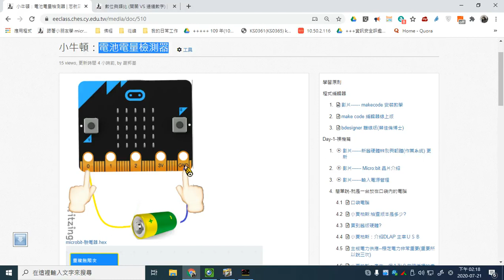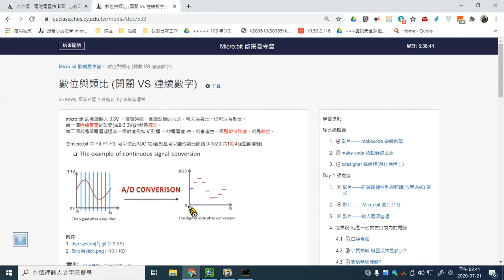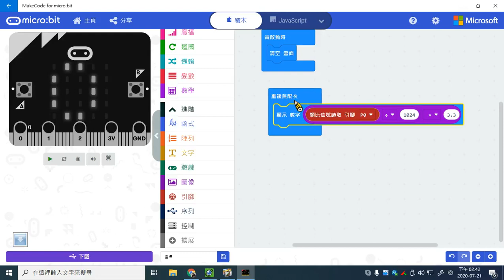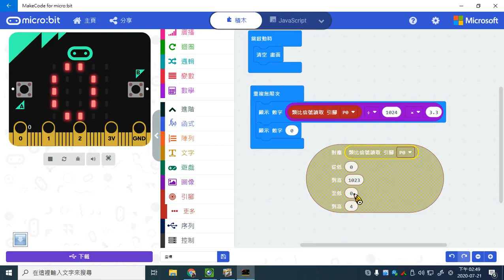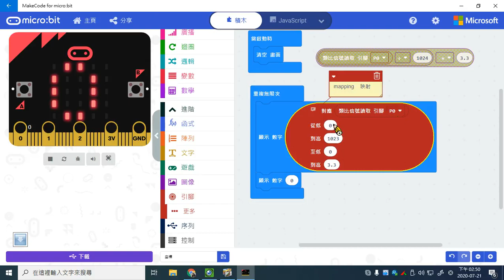極簡電池測試器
使用MicroBit 中的P0,P1,P2 金手指做類比輸入信號(ANALOG IN) ，透過ADC 功能轉換成 1-1023 的數位信號值。我們可以使用下列兩種方式將輸入數位信號，透過ADC轉換後，顯示成0-1023的數位值，然後透過microbit內部額定電壓3.3Ｖ來做比例換算就可以得到電池的電壓值。
這個操作我們可以瞭解到:
１．透過ADC　功能（類比轉數位）　　２．透過腳位 MAP 功能 (函數轉換）